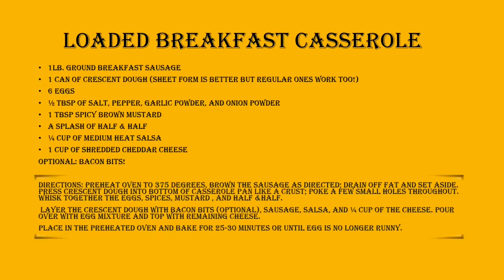What's For Brunch | Loaded Breakfast Casserole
Hey y'all! I hope your having an awesome Friday! This week's recipe is a perfect brunch staple. Hearty, spicy and packed with protein, this breakfast casserole is sure to please. Let me know if you try it out this weekend in the comments below!